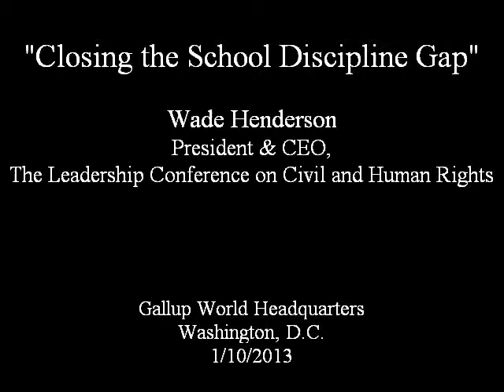Wade Henderson Speaks on School Discipline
Wade Henderson, president and CEO of The Leadership Conference on Civil and Human Rights, delivers remarks at a conference on "Closing the School Discipline Gap" held at the Gallup world headquarters in Washington, DC. 1-10-13